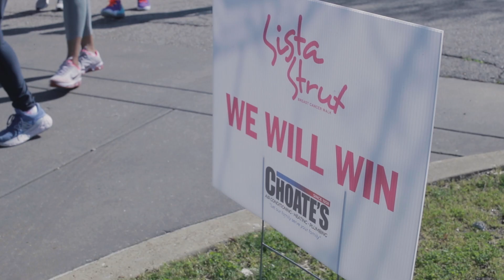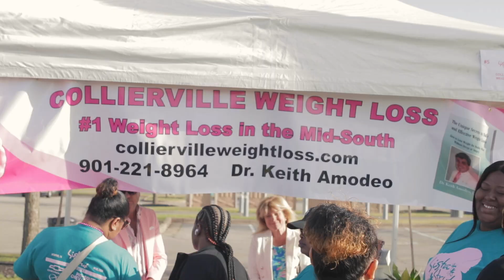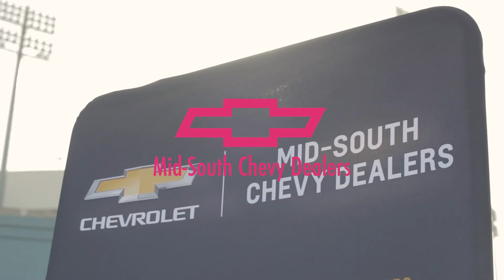Sista Strut Memphis 2023